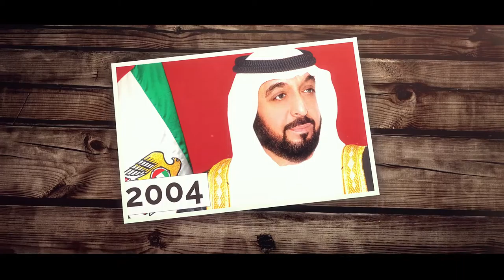ذاكرة الإمارات 2018